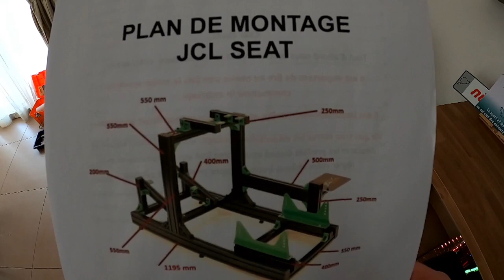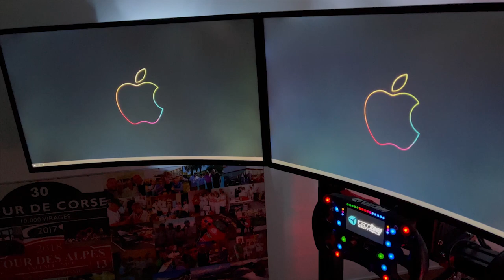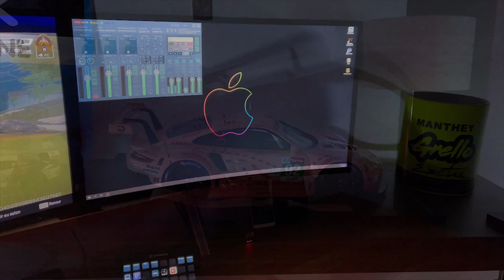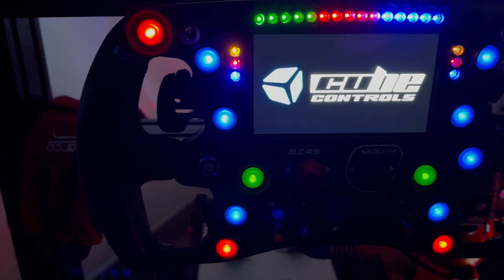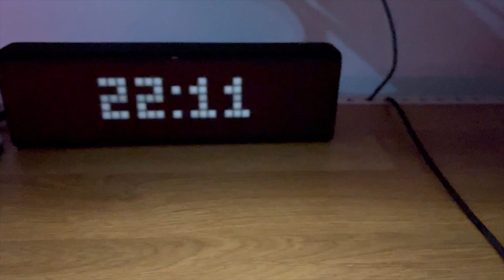[TUTO] REMONTAGE SIMULATEUR JCL SIMRACING SIMUCUBE ET CUBE CONTROLS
▬ MON SETUP ▬

►PC : (GAMING 🖥)

Boitier : Thermaltake VIEW 37 ARGB
Carte mère : Asus ROG Maximus XI Code
Processeur : I9 9900K
RAM : Corsair Vengeance RGB PRO  (2x16Go), DDR4, 3466MHz, C16
Carte graphique : Nvidia RTX 2080 Ti
Alimentation : Be quiet! Dark Power Pro 850 W
SSD : Samsung EVO 970 Plus NVMe M.2 (500 Go) X2
SSD : Western Digital WD Blue 1TB 3D NAND

► Périphériques 🕹 :

Ecran : Samsung C32HG70 incurvé 32'' - Dalle VA - 1ms - 144Hz (X2)
Clavier : Corsair K55 RGB
Souris : Razer Lancehead Tournament Edition
Tapis : SteelSeries QCK Prism Cloth XL
Fauteuil : KLIM Esports
Son : Logitech Z623 Système de Haut-parleurs 2.1 200W
Caméra : Logitech C920 HD Pro
Micro : Bird UM1
Filtre anti pop : Tuloka
Bras articulé : Foxnovo radiodiffusion
Watercooling : EKWB custom
Horloge connectée : LaMetric Time
Deck : Elgato Stream Deck + Stream Deck XL
Casque : DT 990 PRO 250 ohms

► SIMULATEUR 🏎 :

Siège : OMP TRS-E
Châssis : Alu SEAT JCL-SimRacing
Volant : CUBE CONTROLS FORMULA CSX 2
Direct Drive : SIMUCUBE 2 PRO
Ecran : Samsung C32HG70 incurvé 32'' - Dalle VA - 1ms - 144Hz (X3)
Casque : Thrustmaster T.Racing Scuderia Ferrari Edition
Joystick : Logitech extreme 3d pro
Souris : Razer Basilisk V2
Clavier : Hoopond AK33 Blanc

► EN COMMANDE 🚚 :

Focusrite Scarlett Solo 3e génération

► MAC : (MONTAGNE 🛠)

iMac 27''
Processeur : 3,2 GHz Intel Core i5
RAM : 16 Go 1600 MHz DDR3
Carte graphique : NVIDIA GeForce GTX 675MX 1024 Mo
Tapis : SteelSeries QCK Prism Cloth Medium

Musique proposée par La Musique Libre :
Titre : Cloud Chaser Auteur : Spence
Titre : Turn_Up_Burn_Up
Titre : A_to_the_O